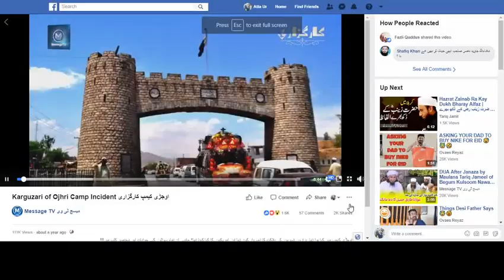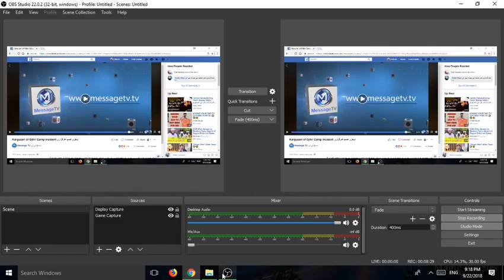General Javed Nasir about Ojhri Camp Incident